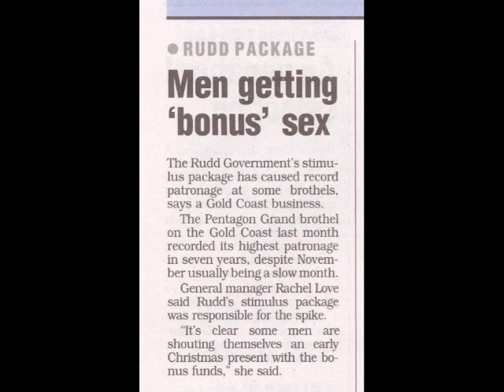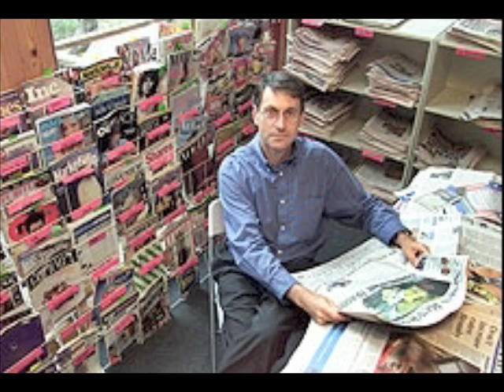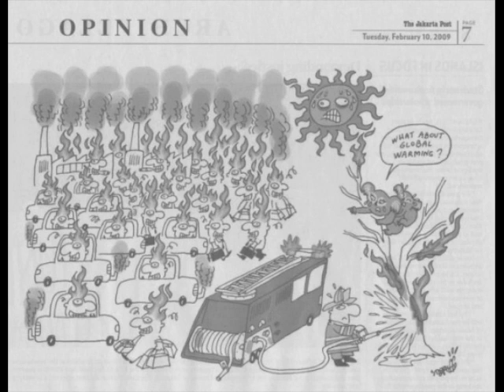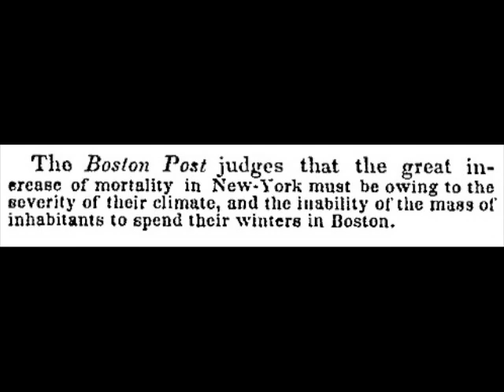Special On Aus ABC Bias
Articles from Andrew Bolt. Miscellaneous pictures not related .. really.